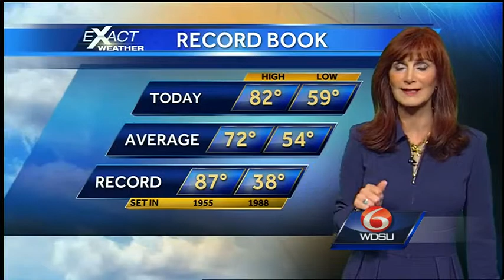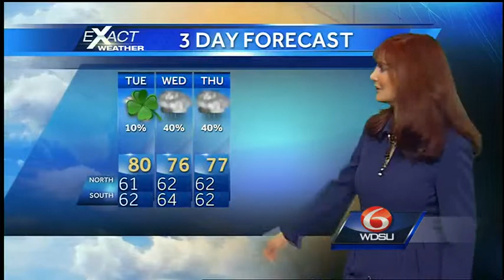Irish Eyes Are Smiling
Partly cloudy skies forecast for St. Patrick's Day with a few more clouds moving in late in the afternoon.  An isolated shower is possible to our west.  Highs will be near 80 to the low 80s.